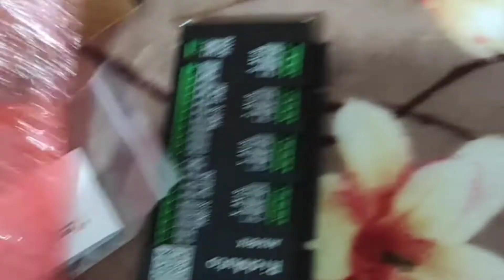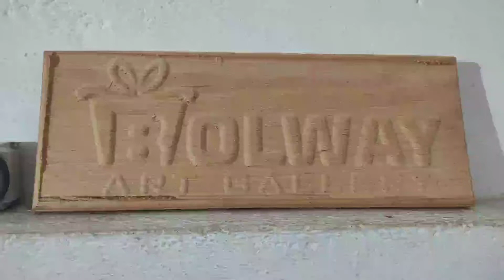CNC converter to new technology